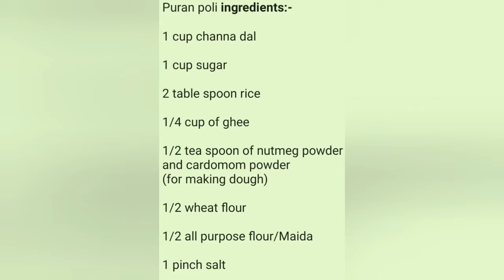Puran poli |Easy method with perfect measurements 😋😋 😋| In Marathi.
Puran poli *ingredients:-*

1 cup channa dal

1 cup sugar

2 table spoon rice

1/4 cup of ghee

1/2 tea spoon of nutmeg powder and cardomom powder

1/2 wheat flour

1/2 all purpose flour/Maida

1 pinch salt

Tygot 3366 Aluminum Tripod